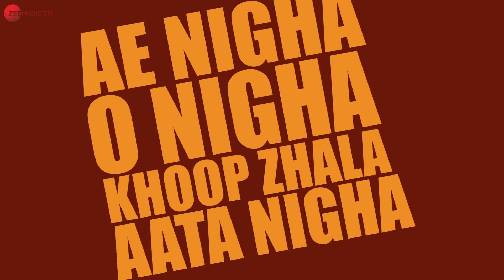Vantas | Ace aka Mumbai Ft ishQ Bector | Undergod | Mumbai's Finest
After the success of Har Gham Mein Khushi Hai from GullyBoy, Ace aka Mumbai and Ishq Bector are back again with Vantas. This is a trap anthem for the streets. It is from Ace aka Mumbai's critically acclaimed album UnderGod.

Composed by Ace aka Mumbai
Artists - Ace aka Mumbai Ft ishQ Bector
Lyricists - Ace aka Mumbai & ishQ Bector
Album- UnderGod
Programming and Arrangement - Crazy Vibe
Mixed and Mastered By - Aslam Shareef (Groove Beats)
Produced By - Mumbai's Finest Records
Video by Shirish Kumar (Chichu)

Lyrics:-

Hook - Ace aka Mumbai

Ae nigha o nigha
Khoop zhala aata nigha

Lele vantaas
Tu mera kam khaas
Niklis chalees
aayi police

Verse 1 - Ace

Kar na bhapoting,
na kar tu Khoti,
chal Paka mat,
palat, sarak,
Yu na chitak,tu hai chikat
Naha ke aa firho tu prakat
Tu hai fukat Tu hai mufat
ho ravana,satak, vatak
Gavana mera waqat
firana mere magaj
Dikhana Teri shaqal
Nikal nikal

Lele vantaas
Niklis chalees
aayi police

Verse 2 - ishQ Bector

Bin Kiye Mannat Mil Gayi Jannat
hai ek number, tera yeh kambakht (ishQ)
jo nahi hona vo hai hoga
likha hona kya hai khona
bhangi bandh kar bandi rona
khake paisa ho gaya mota
bro kya? nikal mera rokda
baukhla gaya to mein todu tera thobda
chal aye nikal

Lele vantaas
Niklis chalees
aayi police

Set 'Vantas' as your caller tune - SMS UDRGD7 To 57575